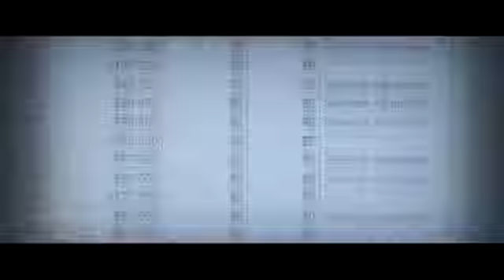Your INFINITE Power Best Motivational Video of 2016 from cape of good hope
The best motivational/Inspirational video is about "your infinite power". the life changing thoughts are:

 Excise your will power to change directions.
 Pick a new destination and start going that way.
 You can change one degree at a time, or you can revolutionize the whole thing.
If you decide something as a must for you. You ll find the way.
 Put everything you got for everything you do...
 What you do , is a create a vision of who you want to be and leave in that picture.

 Copyright Information:

I copied this video with the intention to help others in a motivational/inspirational form. The clips and music I have used I do not own in most cases. My understanding is that it is in correlation to Fair Right Use, however given that it is open to interpretation, if any owners of the content clips would like me to remove the video I have no problem and will do as fast as possible. please Email - - if you have any concerns at.

 These videos are transformation in a positive sense,  I also do not wish to use the heart of any piece of the work that would perhaps decrease the market value of the original content, if anything I hope to promote the content so that people can reach out and subsequently increase the market value.